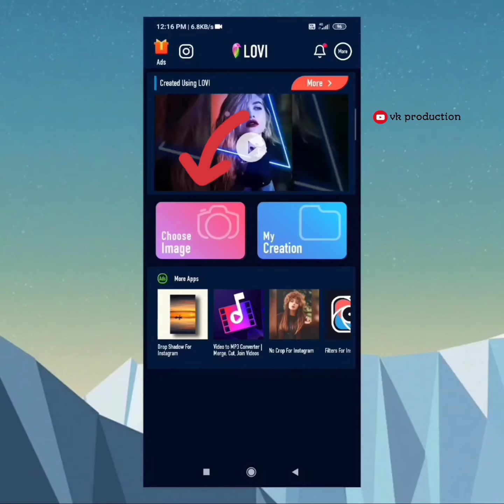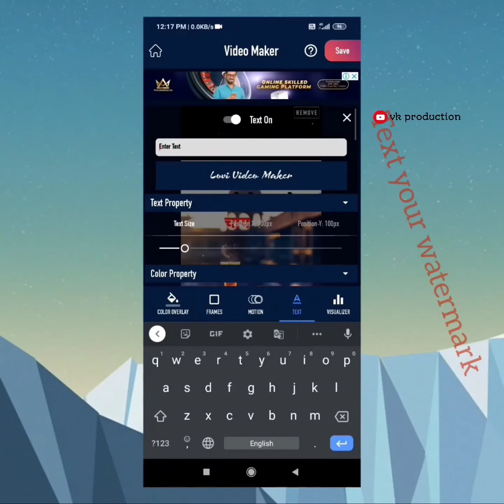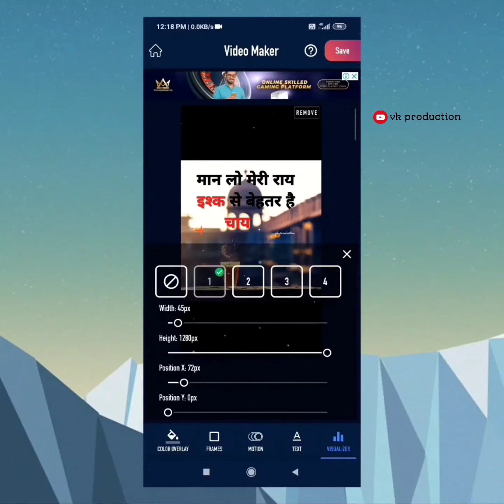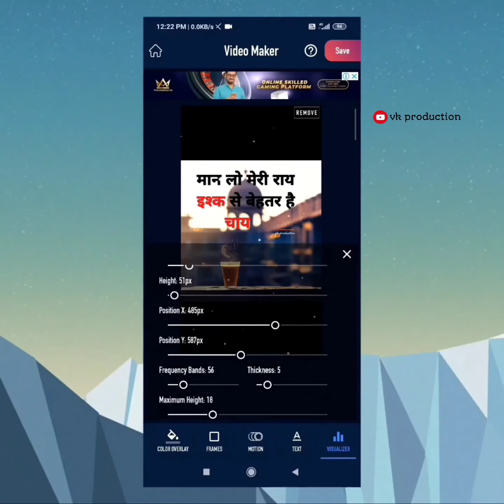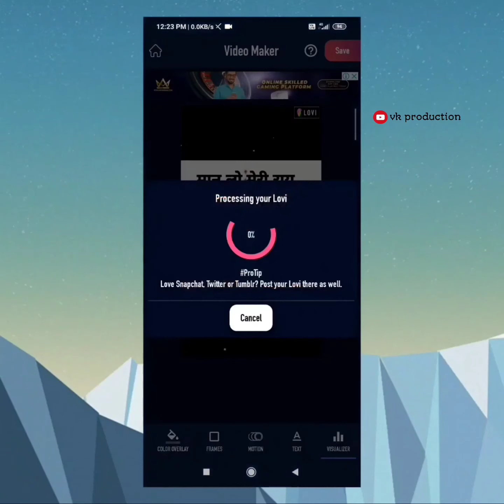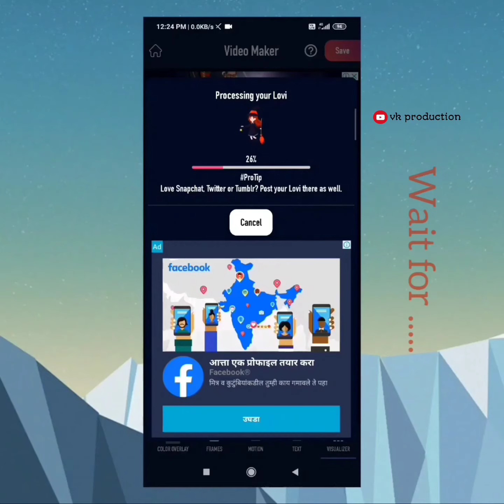💫Video editing guidance✨ How to create video, How to edit video course, best App editing Tutorial...